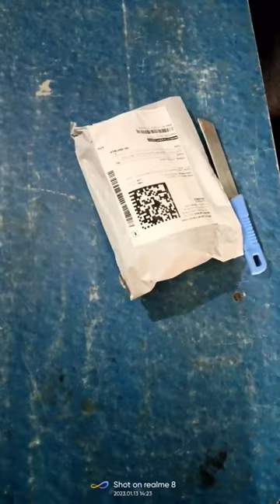sunglasses unboxing the video new chhapri Chashma shortvideo sunglasses cpri